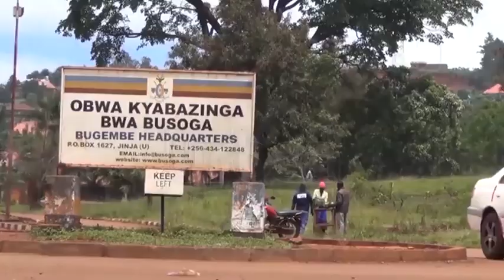All set for Busoga’s royal wedding